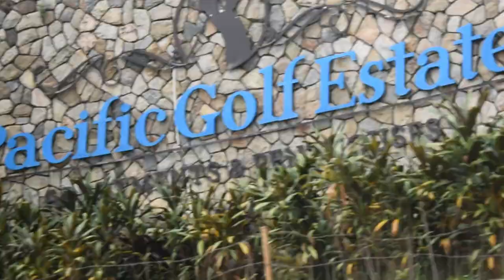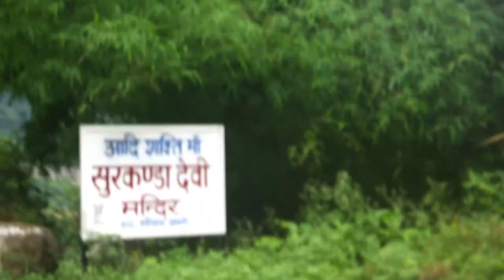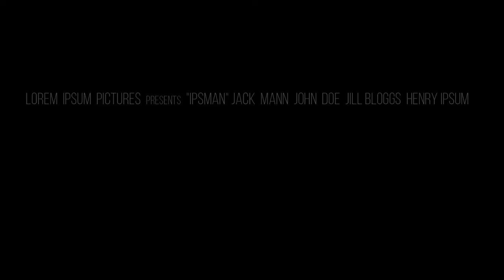Sahasradhara Dehradun || Ropeway in dehradun || Joyland in Sahasradhara || Uttarakhand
sahasradhara meaning thousand fold spring,is one of the most popular tourist destinations located in dehradun in uttarakhand state of india

sahasradhara is an amusement park in dehradun .it lies on 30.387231 latitudes and 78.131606 longitudes.

A Ropewaay (aerial tatitudes ) is provided to reach the hilltop in sahasradhara to find a park and temple. the beutifull view pleasant from unstoppable rider